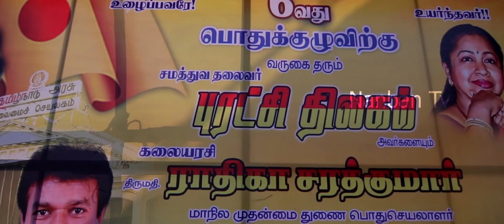அகில இந்திய சமத்துவ மக்கள் கட்சி 6 வது பொதுக்குழு கூட்டம்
நமது "நண்பன் டிவி " வலையொலி அலைவரிசையின் புதிய வடிவம் இது நமது பாரம்பரியத்தை பறைசாற்றும் திறவுகோல் புதுமையான தகவல்களுடன் களம் காண இதோ உங்கள் பார்வைக்கு.

உங்கள் பகுதி செய்திகளை வீடியோக்களாக எடுத்து அனுப்புங்கள்

மேலும் : கிரிக்கெட் செய்திகள், சினிமா செய்திகள் ,அரசியல் செய்திகள்,தமிழர் பாரம்பரிய பற்றிய செய்திகள்  வடம், மஞ்சுவிரட்டு, பந்தயம் , ரேஸ், சல்லிகட்டு, மாட்டுவண்டிபந்தயம், மாட்டுவண்டி தமிழ்நாடு ரேக்ளா ரேஸ் வீடியோக்களை காணுங்கள்.